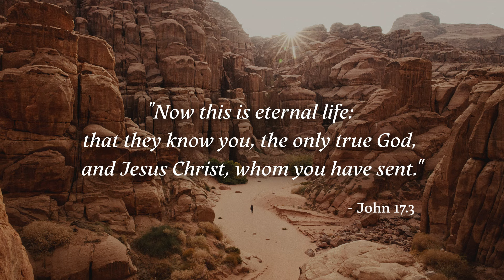Hallelujah: Instrumental Soaking Worship | Prayer & Meditation Song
Piano instrumental worship music for your prayer time and bible study.